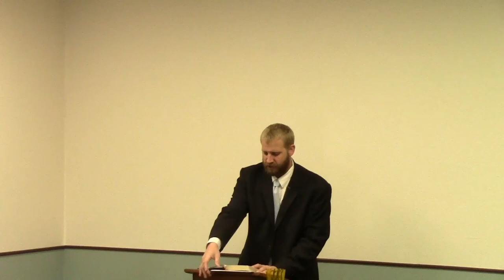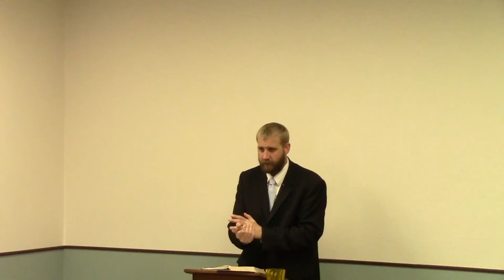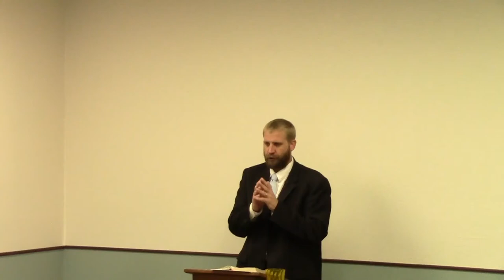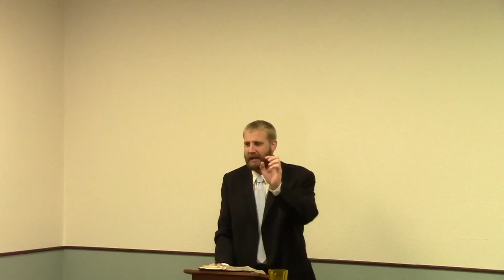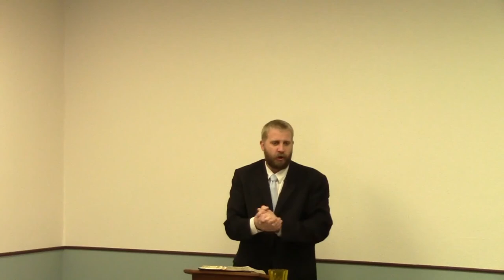Fundamental Doctrines - Soulwinning